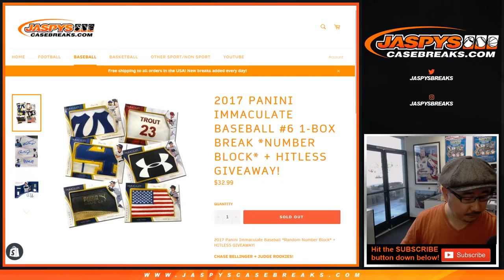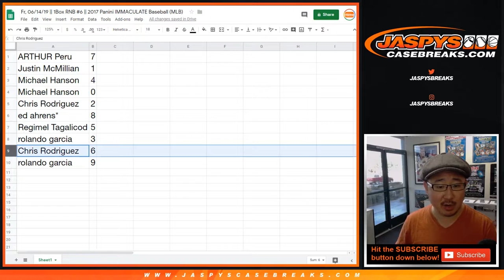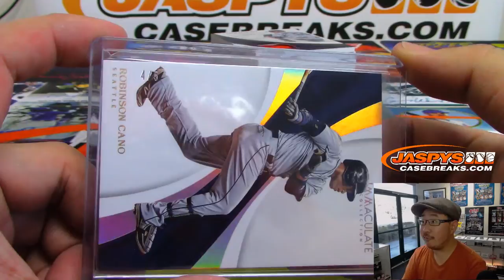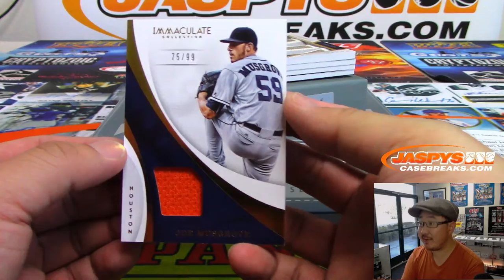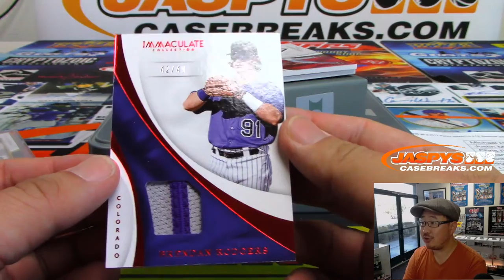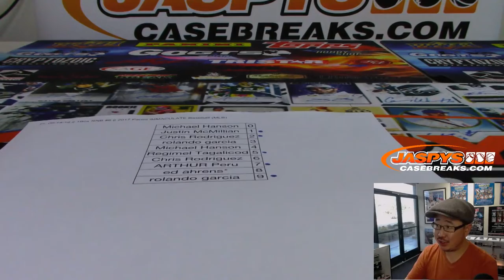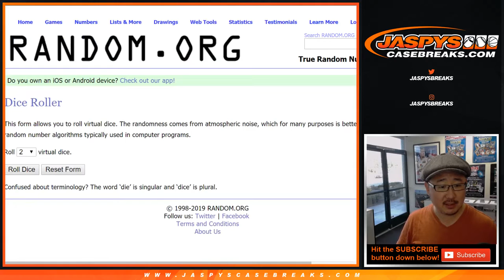Fr, 06/14/19 || 1Box RNB #6 || 2017 Panini IMMACULATE Baseball (MLB)